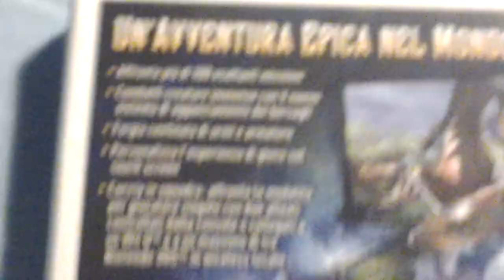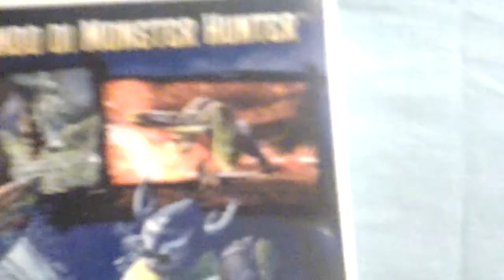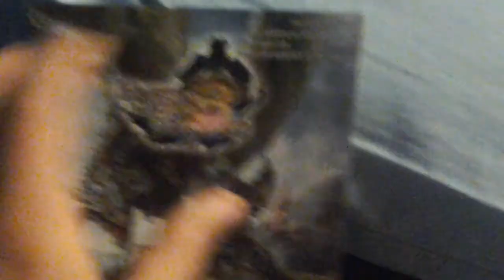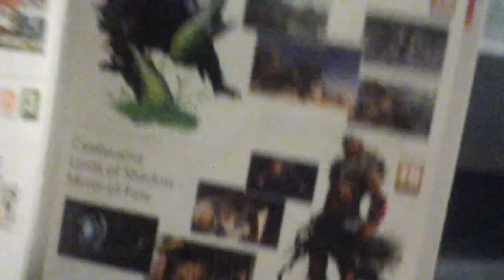Monster hunter 3 ultimate in ita